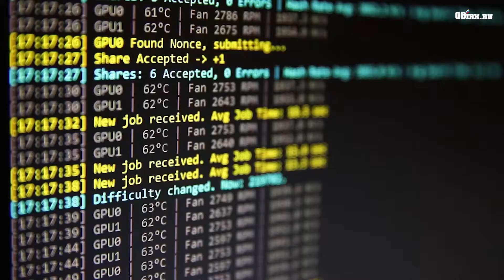В Иркутске задержали подозреваемого в краже оборудования для майнинга криптовалюты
В Иркутске полиция задержала молодого человека, подозреваемого в краже оборудования для майнинга криптовалюты. Об этом 8 июня 2021 года сообщили в пресс-службе ГУ МВД по Иркутской области.

Задержанному 21 год. По версии следствия, на улице Култукской он приметил гараж, в котором располагалась майнинговая ферма: видеокарты и другое оборудование, необходимое для добычи биткоинов. Подозреваемый сломал блочную стену в помещении гаража, проник внутрь и вынес все ценное. Однако майнить молодой человек не собирался, а хотел перепродать технику. Установить личность и задержать злоумышленника удалось по горячим следам, в этом помогли записи с камер видеонаблюдения. Причиненный ущерб оценен в 120 000 рублей.

Возбуждено уголовное дело. Подозреваемого взяли под стражу.

Отметим, курс биткоина, самой дорогостоящей криптовалюты, на сегодняшний день составляет 32 800 долларов. Биткоин продолжает восстанавливаться после того, как два дня назад его котировки падали ниже $35 тыс.